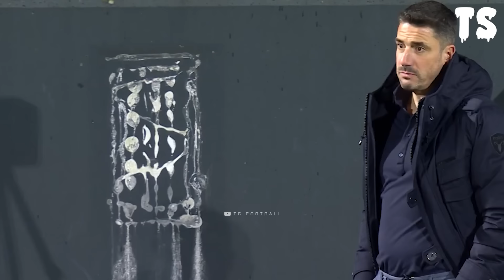When Players Lose Control 2023/2024 #8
COPYRIGHT LAWS AND PROPOSALS :
Act of February 1994 on Copyright and Related Rights This video is fair use under U.S. Copyright law because it is noncommercial and transformative in nature, uses no more of the original than necessary, and has no negative effect on the market for the original work.